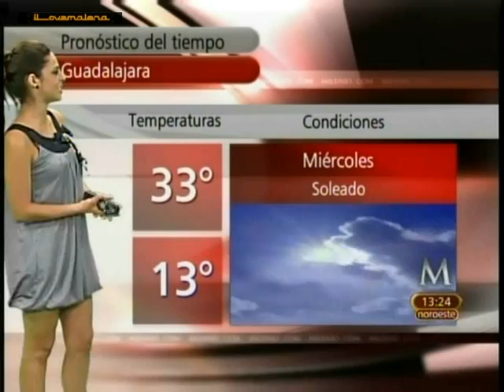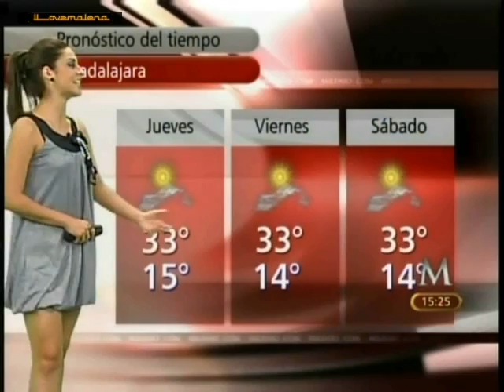Angie Gonzalez vestido gris vol2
Muy linda aunque no es de lo que mejor le va...